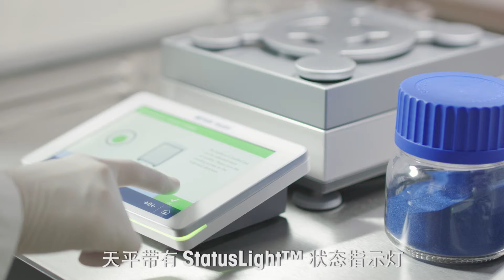XPR precision balance StatusLight ZH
New XPR precision balances adopt additional beneficial features such as StatusLightTM. Built into the front of the terminal, StatusLight is a helpful solution that indicates  when the balance is ready for weighing to enhance accuracy. The use of color lets you see at a glance if the balance is ready for your workflow to begin. Additionally, the balance’s inbuilt GWP® Approved function ensures you always weigh in the safe-weighing range.